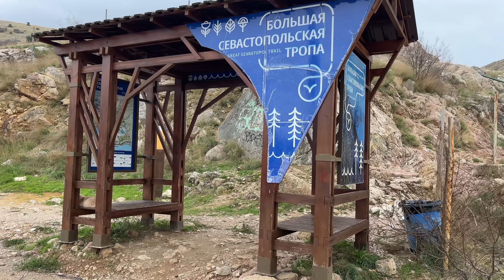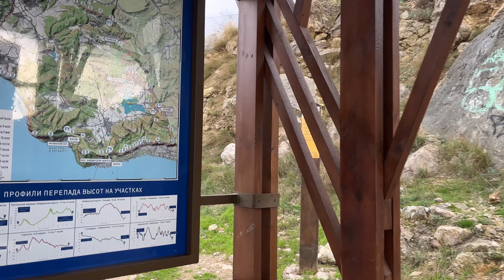ШТОРМ в КРЫМУ-УНИЧТОЖИЛ ПЛЯЖИ БАЛАКЛАВЫ!Серебряный и Золотой пляж!ПОКАЗЫВАЮ ПРАВДУ!Севастополь 2023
Шторм и «Ураган века» в Крыму ,уничтожили пляжи Балаклавы!Два основных пляжа ,Серебряный и Золотой-разбиты в Щепки!Показываю всю правду!
Крым Севастополь 2023